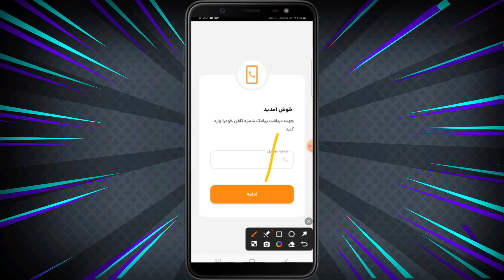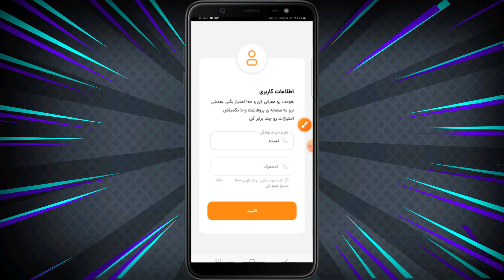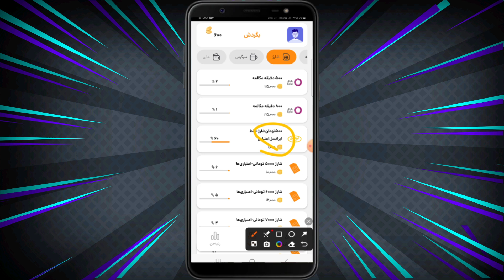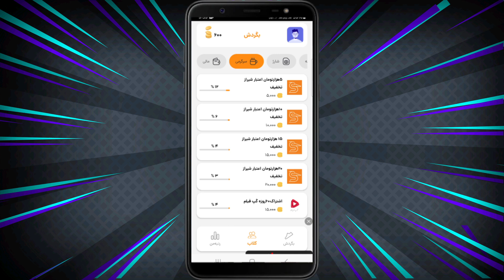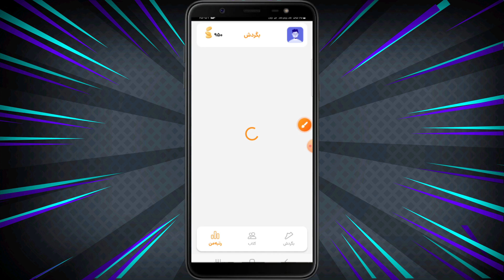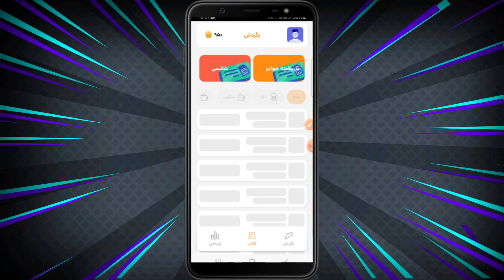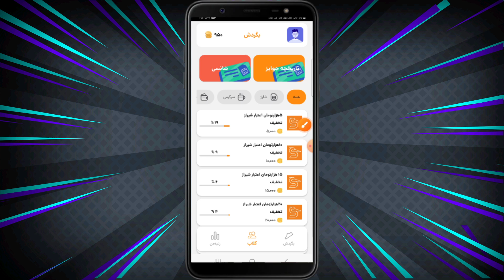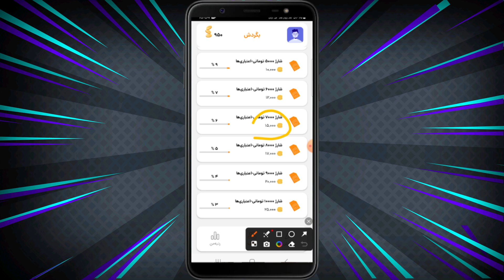با هر قدم ۲ هزار تومان کسب درآمد کنید واریز به حساب بانکی و برداشت آنی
سلام در این ویدئو یک برنامه معرفی کردم که میتونید با قدم زدن کسب درآمد کنید.

🔴ویدیوهای پیشنهادی🔴

سلام به کانال صفرتاصد بیزینس خوش اومدید در این کانال من به ارزهای دیجیتال،کسب درآمد و... رو قرار میدم با استفاده از این آموزش ها می تونید درآمد دلاری داشته باشید.

خود را ارزان نفروشیم در فروشگاه بزرگ هستی🌍روی قلب❤انسان نوشته اند.
                                   قیمت=خدا